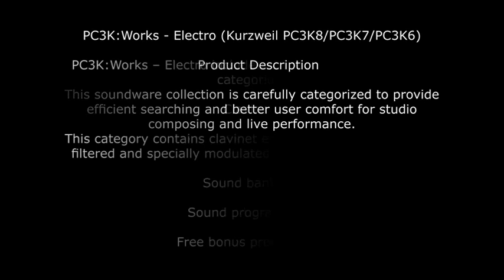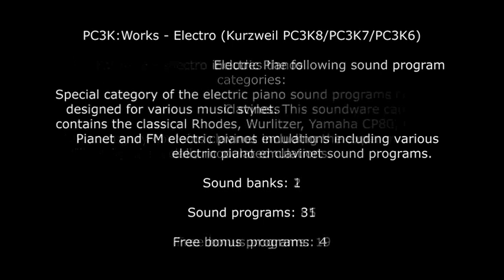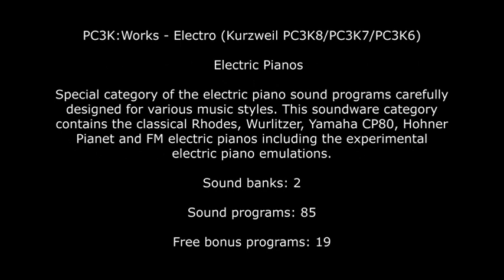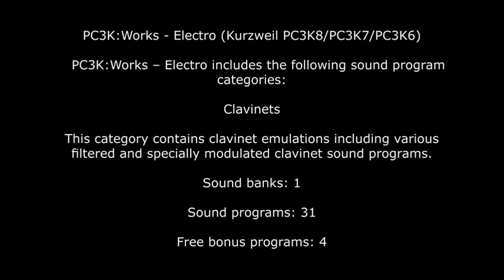Art of Sound | PC3K:Works - Electro (Kurzweil PC3K8/PC3K7/PC3K6)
PC3K:Works - Electro - (Kurzweil PC3K8/PC3K7/PC3K6)

Product Description
Comprehensive soundware collection of various classical and specially modulated types of clavinets, electric pianos and electric organs including the tonewheel organ emulations based on Kurzweil PC3K´s KB3 Mode.

Sound banks: 7

Sound programs: 410

Free bonus programs: 118

This soundware collection is carefully categorized to provide efficient searching and better user comfort for studio composing and live performance.

PC3K:Works -- Electro includes the following sound program categories:

Clavinets

This category contains clavinet emulations including various filtered and specially modulated clavinet sound programs.

Sound banks: 1

Sound programs: 31

Free bonus programs: 4

Electric Pianos

Special category of the electric piano sound programs carefully designed for various music styles. This soundware category contains the classical Rhodes, Wurlitzer, Yamaha CP80, Hohner Pianet and FM electric pianos including the experimental electric piano emulations.

Info: Some of electric piano sound programs contain the individual sound program layers of the key thump and key release emulations (controlled via MIDI 29 -- onboard On/Off -- Switch) to increase the vintage authenticity of the final sound.

Sound banks: 2

Sound programs: 85

Free bonus programs: 19

Electric Organs

Ultimate category of electric organ emulations based on internal ROM samples (organ, organ drawbars and organ partials), and Kurzweil PC3´s KB3 Mode.

This category contains vintage electric organs including filtered, specially modulated and distorted organ sounds for various music styles.

In addition the "Electric Organs" category  --  "Organs 3" sound bank contains, as a free bonus, more than 65 organ sound program variations specially designed for live performance.

The "Organs 3" sound bank also contains, as a free bonus, more than 100 new KDFX effect settings sorted into the individual effect groups:

• Single effects: (Delay, Chorus, Flanger, Phaser, Distortion)
• Effect combinations: (Chorus + Delay, Flanger + Delay, Phaser + Delay, Distortion + Delay).

Most of delay effect settings (single effects and effect combinations) use the internal Kurzweil PC3K MIDI clock for easy BPM (beats per minute) synchronization.

Info: Some of electric organ sound programs contain the individual sound program layer of the key release emulation (controlled via MIDI 29 -- onboard On/Off -- switch) to increase the vintage authenticity of the final sound.

Sound banks: 4

Sound programs: 294

Free bonus programs: 95